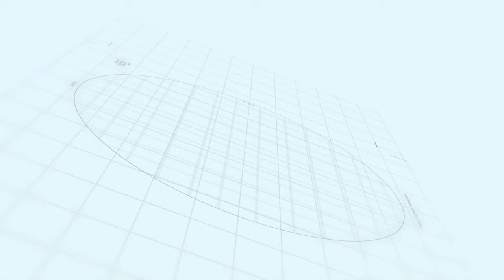Citi Housing Kharian - Payment Plan, Master Plan, Location & NOC Status | Makaan Solutions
Citi Housing Kharian | Makaan Solutions | Rizwan Cheema

5 marla plots of citi housing kharian
7 marla plot of citi housing kharian
10 marla plot of citi housing kharian
1 kanal plot citi housing kharian
Commercial plots citi housing kharian
citi housing kharian layout plan
Investment in citi housing kharian
Booking procedure for citi housing kharian
citi housing kharian society
Plot for sale in citi housing kharian
Plot for purchase in citi housing kharian
Makaan solutions real estate agency
Makaan solutions
 Platinum sales partner
Real estate agency
Real estate agent
Property dealer of citi housing kharian
Investment dealer in islamabad
Trending project for investment in 2022
citi housing kharian Development status 2022
citi housing kharian Noc  status 2022